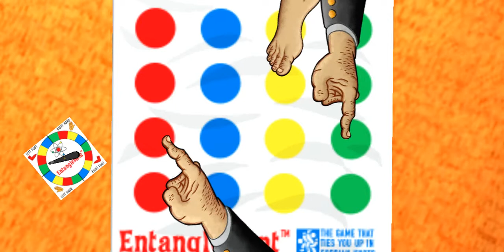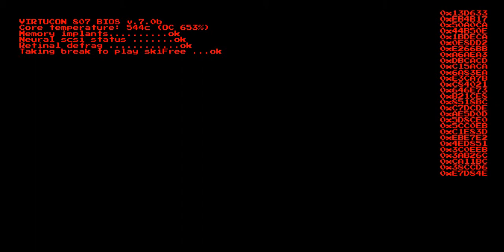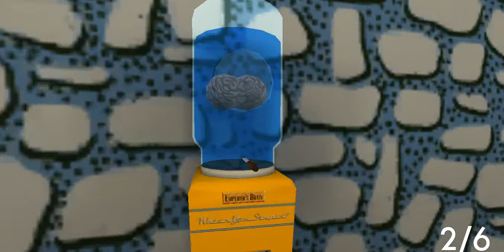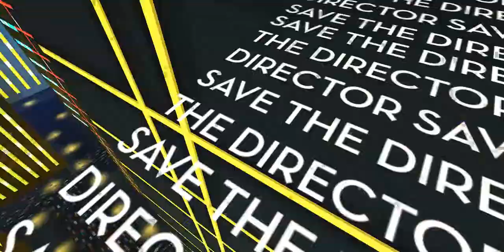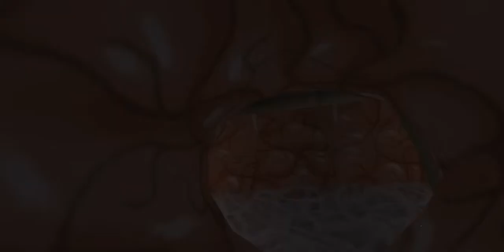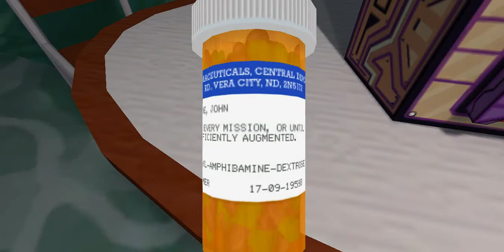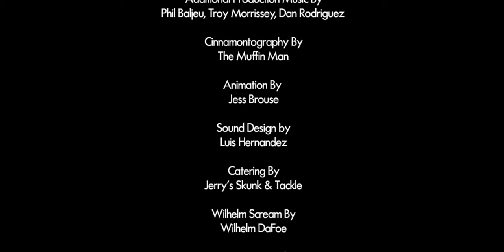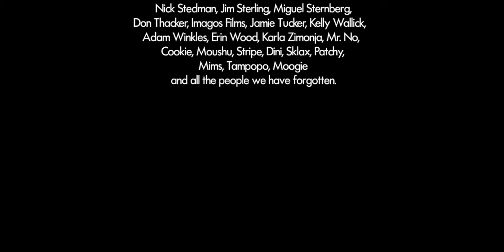JAZZPUNK part 4 (The Editor)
We face the evil Editor in a battle of skill